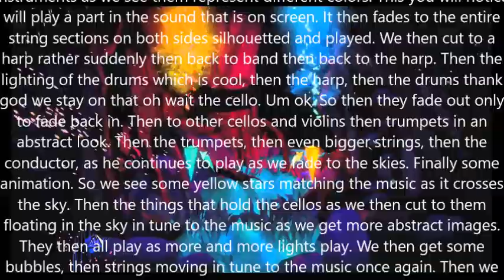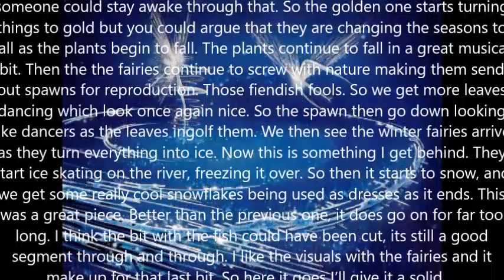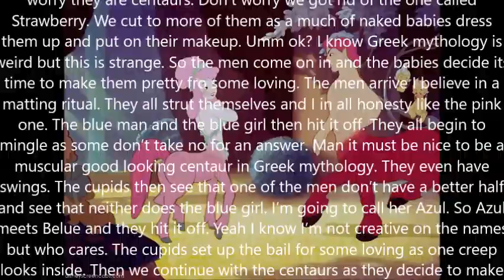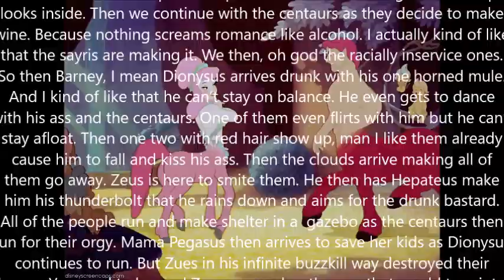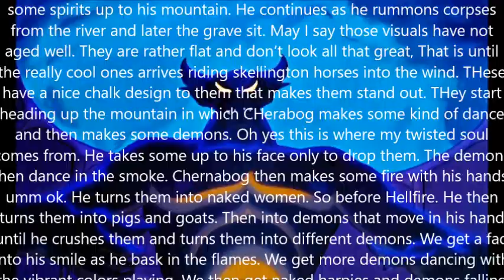Fantasia Review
In this episode we cover a collection of animated interpretations of great works of Western classical music, ranging from the abstract to depictions of mythology and fantasy, and settings including the prehistoric, supernatural and sacred.